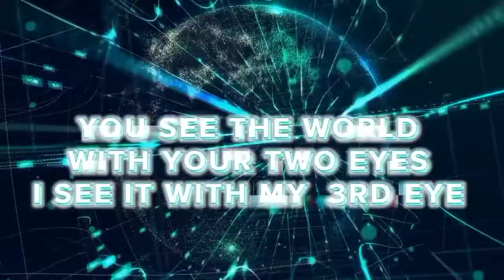Life Path Number 4 | The Builder / Worker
Welcome spiritual beings this is all about Life Path Number 4 Traits & Characteristics